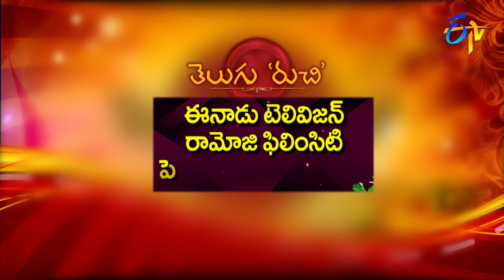Telugu Ruchi | 30th August 2018 | Full Episode | ETV Telugu